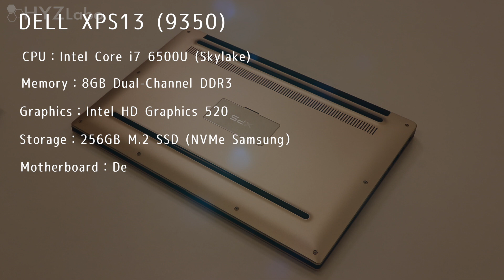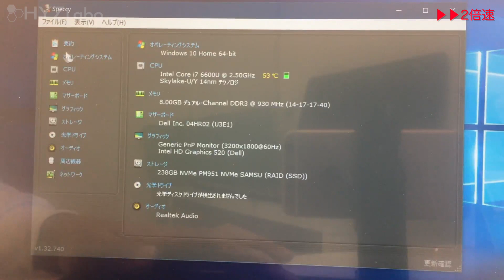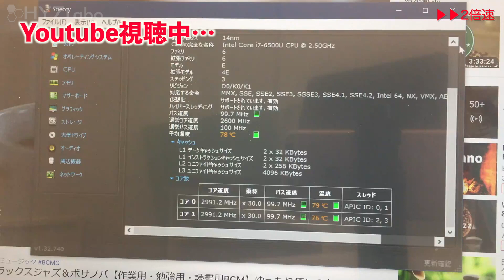CPUの熱暴走に効果絶大!! DELL XPS13(9350)｜CPUグリス塗り替え【ハイズLabo】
愛用のノートパソコン「DELL XPS13(9350)」ですが、購入してから約4年。最近、平常時でCPU温度が75度超え、高負荷時にはなんと90度超えになってしまい、不便さはもちろん、壊れてしまわないか心配だったのでCPUグリス塗り替えをしました！

グリス塗替え後は70度前後で効果絶大でした！

➤【サクサク改造!!】AMD V140 → AMD AthlonⅡ P360へCPU交換&メモリー増設｜HP G62 NotebookPC 403TU：